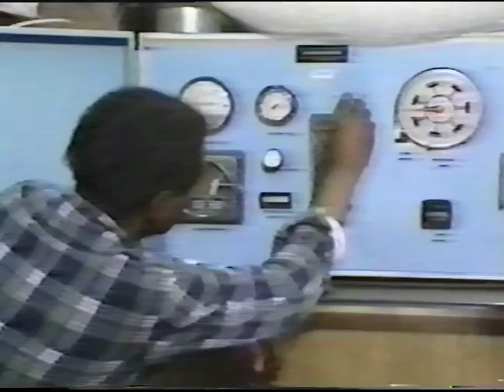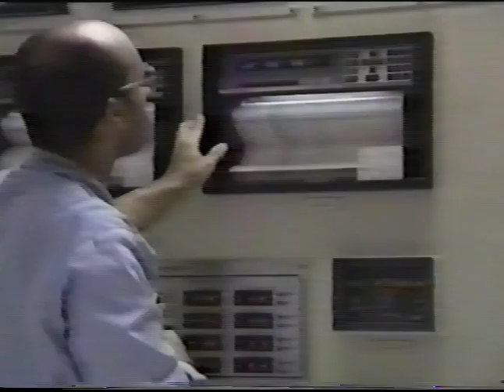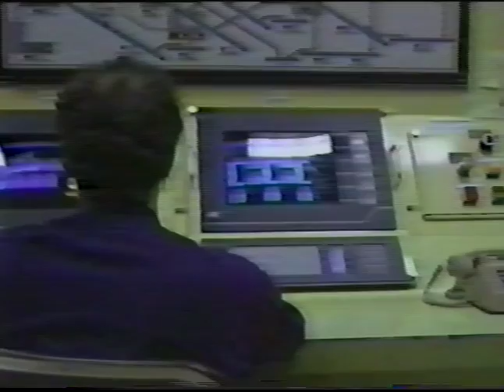The Greater Detroit Resource Recovery Facility (c. 1989)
VHS tape containing the video "The Greater Detroit Resource Recovery Facility: Efficient, Environmentally Sound, Solid Waste Management," produced by the City of Detroit Department of Public Information about the Greater Detroit Resource Recovery Facility at 5700 Russell Street. The video describes the operations of the plant, and the monofill and landfill associated with it. The video stresses the themes of safety and cleanliness of the plant, and its emissions. A segment at the end briefly discusses other waste management strategies for the city such as recycling and composting. Bella Marshall, the Finance Director of the City of Detroit, Michael Brinker, the plant's general manager, and Sam Chagois, the Project Manager of Combustible Engineering appear during the video.

The video is on a 3M T-30 "Broadcast" tape with a loose printed label that was adhered to the top. The tape is housed within a black cardboard 3M T30 sleeve with a matching label affixed to the cover.